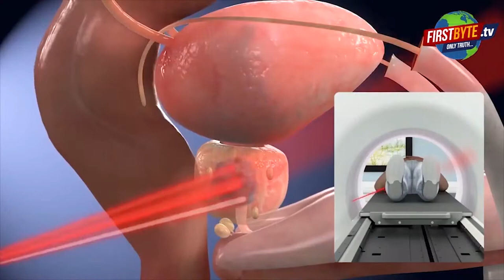भक्षक सिपाहियों की मार से फटा बेकुसूर युवक का सर || First byte.tv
सिपाहियों का नया रूप

रक्षक सिपाहियों का भक्षक रूप

नशे में धुत सिपाहियों ने युवक को पीटा

लोहे की रॉड से सर पर वार, आए 10 टांके